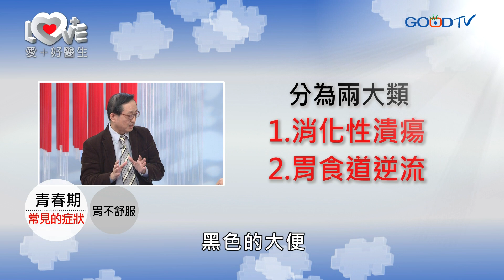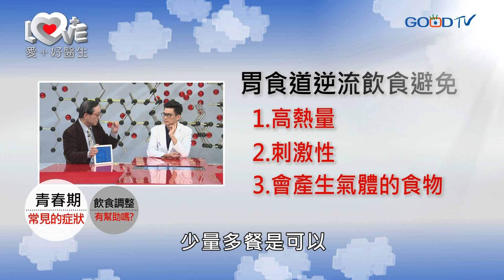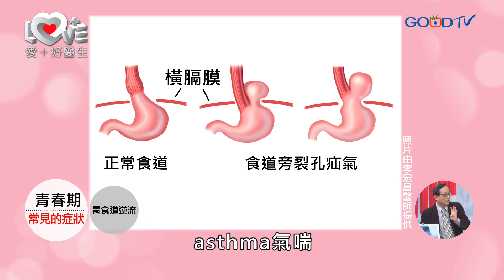青春期常見的症狀 ‖ 黃瑽寧（李宏昌、黃鈞蔚、黃書田）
辛葳上了高中之後，經常會有胃食道逆流和過度換氣的狀況，辛葳媽媽特別請教了黃醫師以及愛＋顧問團，來了解如何幫助辛葳解決這個狀況。